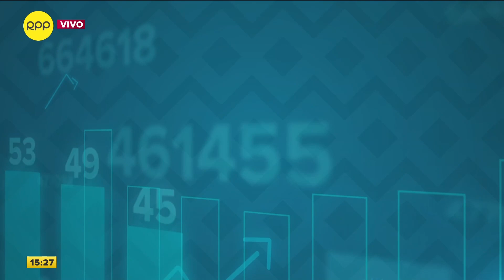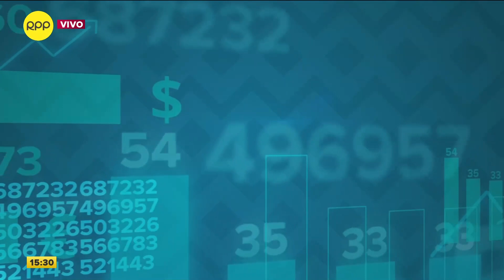¿Qué es el impuesto a las ganancias extraordinarias y a qué empresas se dirige?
El editor de la sección Economía de RPP Noticias, Omar Mariluz, explicó en qué consiste el impuesto a las ganancias extraordinarias de las empresas que, de acuerdo a los especialistas, podría aplicarse ante el impacto económico causado por la pandemia de COVID-19.